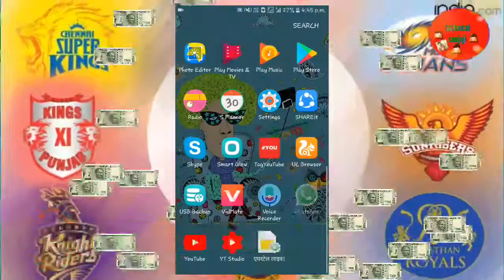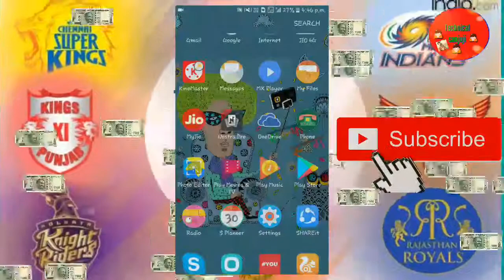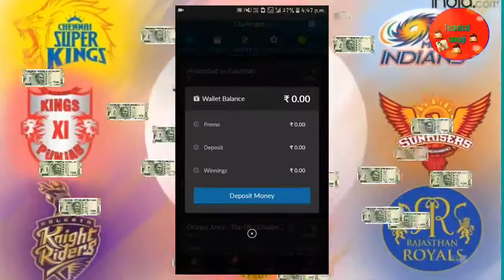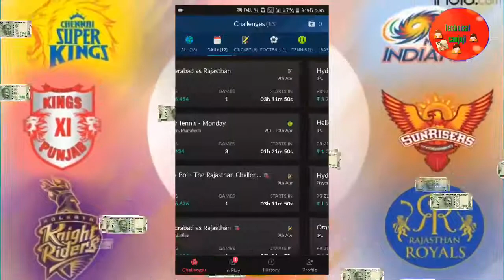Hindi-Earn PayTM Cash Daily 2018 - By Play Nostra Pro app -Watch & Earn Unlimited Free Money